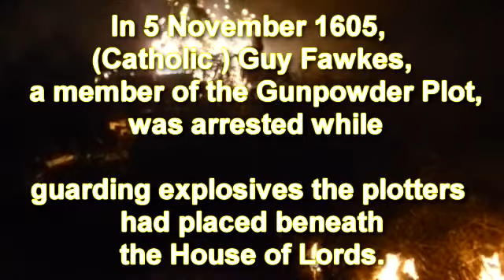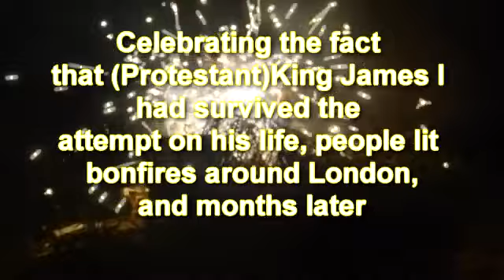Bonfire Night 2012 Home schooling Trip Ideas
Guess whose birthday it is? It coincides with a 2012 Bonfire Night Event in Billericay Essex,hosted by Heart fm Radio Martin and Su. Its the 43rd annual event by Billericary Round Table. Featured Essex Samba. Great Homeschooling Field Trip idea.

🔴 If you enjoyed this video help others enjoy it by adding captions in your native language